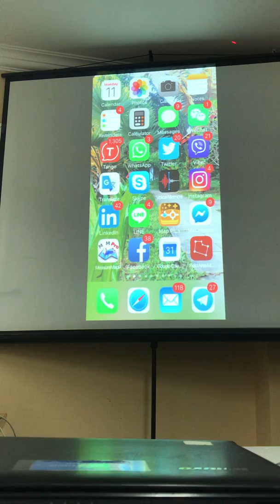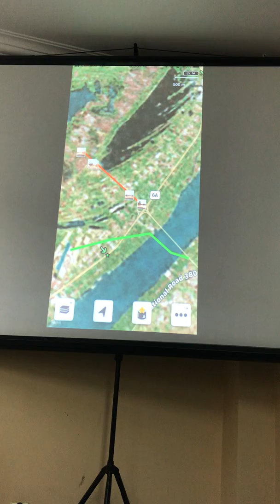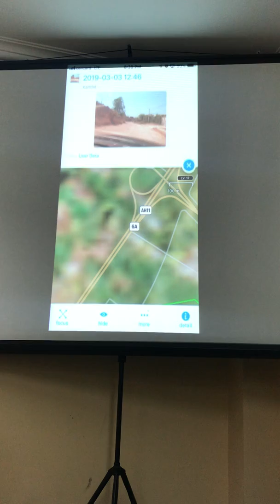Photo tracking GPS map | Best Smart 073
How to use photos as GPS to tracking line